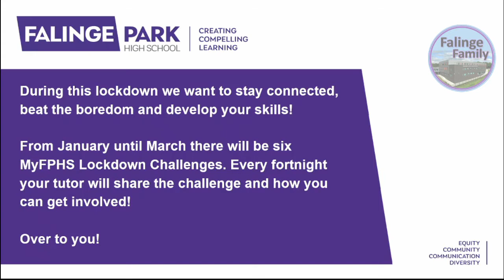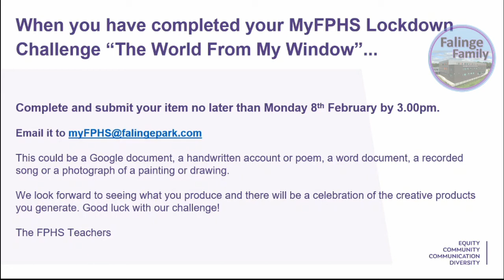My FPHS Lockdown Challenge 1 | The World From My Window | Falinge Park High School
This YouTube channel features videos created by the Falinge Family YouTube team - a group comprising of pupils, parents/carers, staff and general community of Falinge Park High School.
At Falinge we have a simple objective: To create a Compelling Learning Experience. We provide a learning experience for our children that is engrossing, irresistible and creative. We say it’s like a book you can’t put down. We aim to work collaboratively in a positive environment and encourage pupils to express opinions in a respectful, curious and reflective manner. We value the unique individuality of all our children and staff and make sure they are nurtured to achieve their potential in a happy, safe and supportive environment.